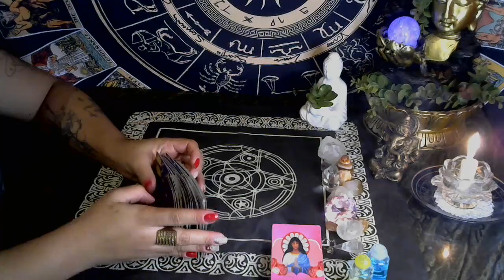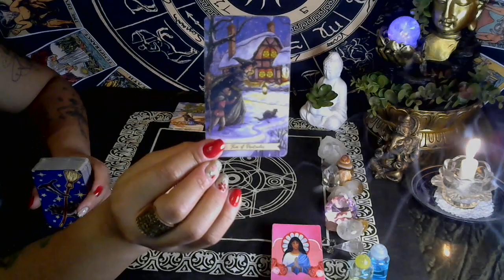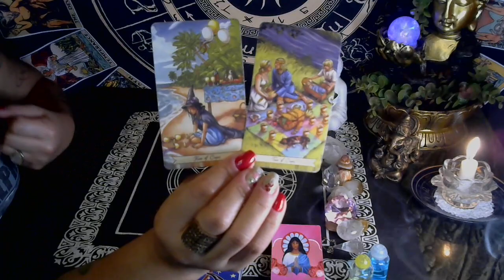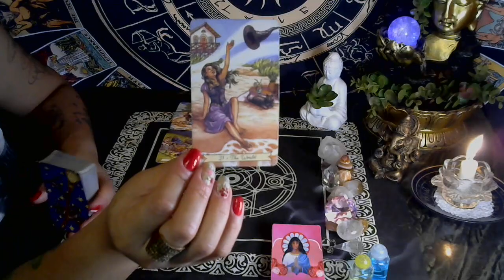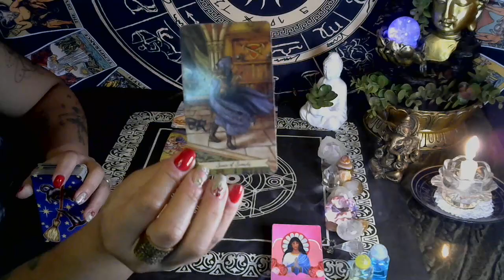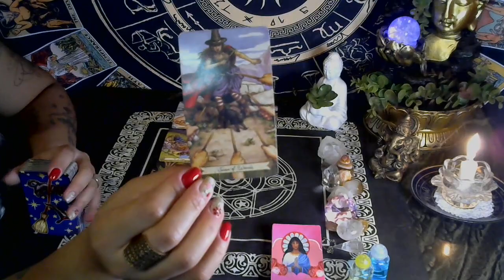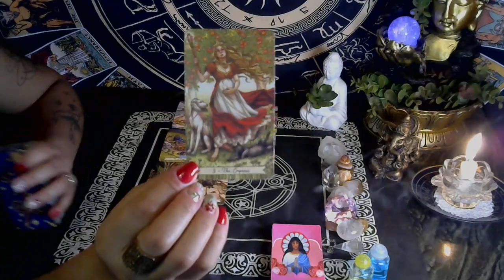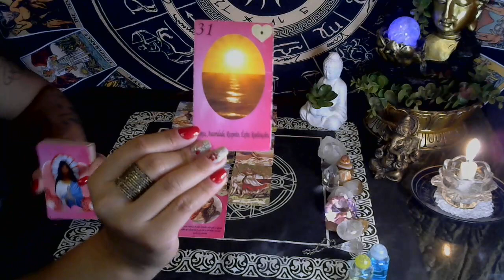ÁRIES ♈ SAINDO DE TEMPOS DIFÍCEIS DE ESCASSEZ E PRIVAÇÃO, RUMO AO SEU TRIUNFO 🙌🏽✨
✨Leitura de Tarot para o Signo de Áries ♈
Gratidão! 🙏🏾🕊

                       🦋 Gratidão infinita! 🦋